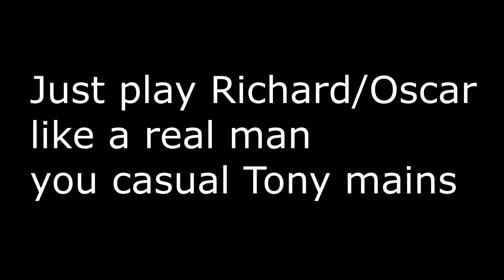Hotline Miami 1/2 Jacket Tony Short Comparison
Aka Slightly Nerf Changes with Tony in Hotline Miami 2